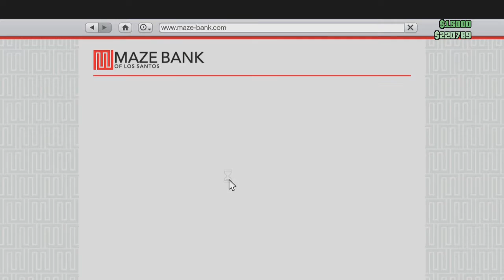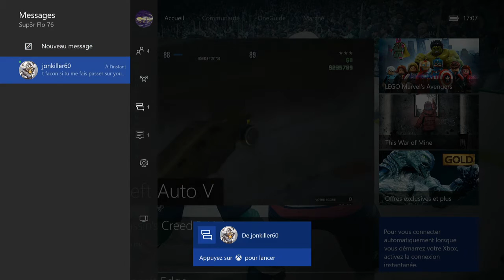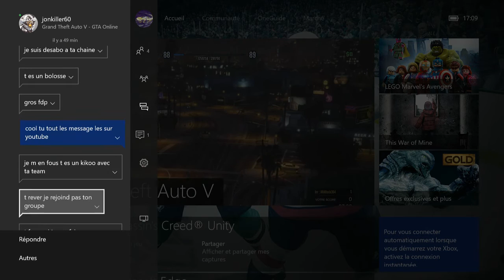GTA V ONLINE KIKOO SUR XBONE ONE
★DANS LA DESCRIPTION TU TROUVERA TON BONHEUR★

Aujourd'hui, on se retrouve pour une nouvelle vidéo SUR GTA V ONLINE KIKOUS SUR XBONE ONE
▬▬▬▬▬▬▬▬▬▬▬ஜ۩۞۩ஜ▬▬▬▬▬▬▬▬▬▬▬▬▬

▬▬▬▬▬▬▬▬▬▬▬ஜ۩۞۩ஜ▬▬▬▬▬▬▬▬▬▬▬▬▬
▬▬▬▬▬▬▬▬▬▬▬ஜ۩۞۩ஜ▬▬▬▬▬▬▬▬▬▬▬▬▬
▬▬▬▬▬▬▬▬▬▬▬ஜ۩۞۩ஜ▬▬▬▬▬▬▬▬▬▬▬▬▬
★mon snapchat super-flo76
▬▬▬▬▬▬▬▬▬▬▬ஜ۩۞۩ஜ▬▬▬▬▬▬▬▬▬▬▬▬▬